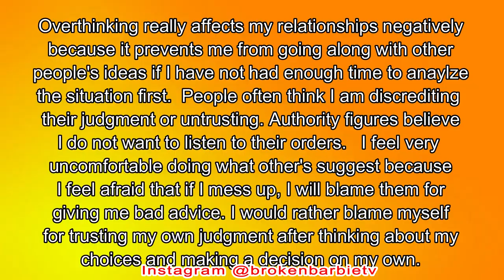Adult with Asperger's Vlog 2018 (How It Affects My Day to Day Life)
THANKS! --~--
Adult with Asperger's Vlog 2018

In this video, Gypsie explains her diagnosis of Asperger's and how it is affecting her day to day life. Friends, Co-Workers, and family member interactions and how they differ, if they differe at all.

Broken Barbie TV is a channel  for ADULT DOLL COLLECTORS. We have  fun doll stories and the most detailed reviews of the latest dolls.

Asperger's
aspie
mental health
adults with asperger's
adult diagnosis
asperger's video
being diagnosed as an adult with asbergers
2018
autism
adult with autism
spectrum
autism spectrum
sensory problems
sensory issues
affect of asperger's
affect of autism

Our favorite dolls are the beautiful ones, including, but not limited to, Barbie, INTEGRITY TOYS, Fashion Royalty, Bratz, Monster High, and Disney (Descendants, Frozen, Disney Princesses)

Get Your
Made To Move Barbie Blue Top

Get Your
Barbie Made To Move Orange Top

Get Your
Barbie Made to Move Barbie Doll, Yellow Top

Shallotte, North Carolina 28459 United States of America

@brokenbarbietv INSTAGRAM & TWITTER